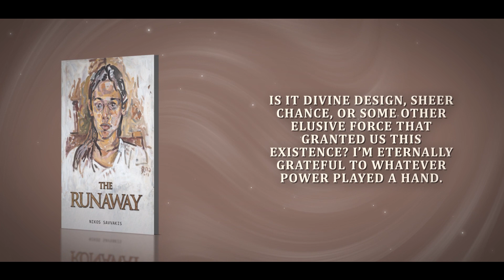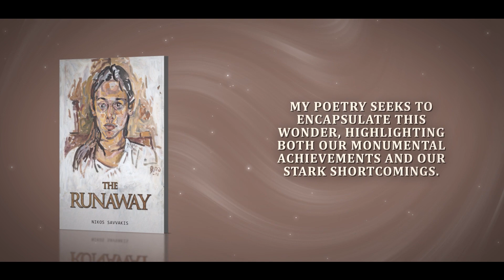The Runaway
I’ve always felt an overwhelming sense of luck. Here I am, existing, against almost unimaginable odds. The sheer improbability of my being, of any of us being, is staggering. Yet, here we stand, shining brightly in this vast cosmic tapestry.

Our very planetary system stands as a testament to our extraordinary fortune. And if that isn’t humbling enough, consider the vastness of the black hole in Messier 87, a galaxy 50 million light-years away, its expanse overshadowing our entire galaxy.

Is it divine design, sheer chance, or some other elusive force that granted us this existence? I’m eternally grateful to whatever power played a hand. How can one not marvel at the world around us? The birds, animals, plants, and the myriad wonders of both land and sea?

Yet, as I reflect, I’m equally astounded by humanity’s extremes; the marvels and the madness we are both capable of and often oblivious to. My poetry seeks to encapsulate this wonder, highlighting both our monumental achievements and our stark shortcomings.